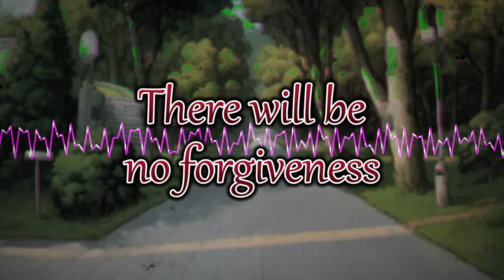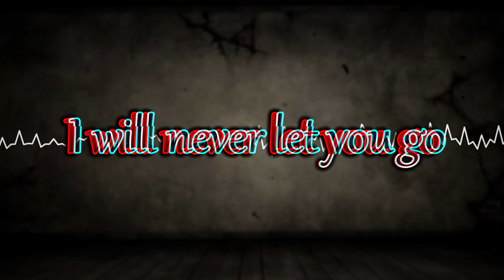【Avanna】Twisted obsession【Original song】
This song is a kind of experiment, like, if I can create something more explicit than usual. Plus, it's been a while since I've written a song with Avanna. I like yandere songs, lol

Vocal: Avanna

Lyrics:
Whenever I look at you, my heart beats like crazy
Whenever I'm next to you, I'm feeling dizzy
You are amazing, perfect, just ideal to me
Ah, my love, don't go and please just look at me

There are things I want to say, just listen carefully:
Don't look at other women or even at men,
Always come back home on time, don't make me feel lonely
Never break one of these rules. Otherwise then...

There will be no forgiveness

I can't let anyone steal you from me
That's why I have to ensure your safety
Tie you up, lock you up, never let you go
Darling, I'm excited, I can't take it anymore

You are tied to a chair, unable to resist
Please don't scream at me, my love. Stop it, I insist
Just touching your body makes me hot and excited
There is no more time to waste, let's get started

Let me be honest with you: I just want to f*** you,
Feel you completly and then feel extremly high
I want to devour you, I want to possess you
Am I insane? Am I freak? I can't deny